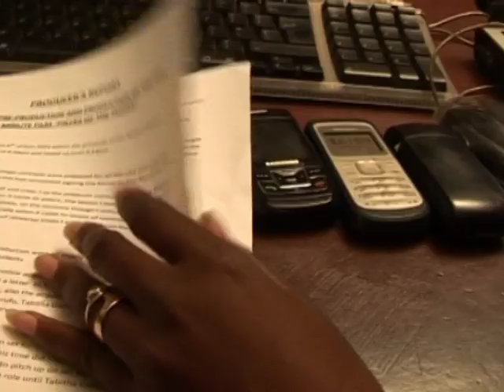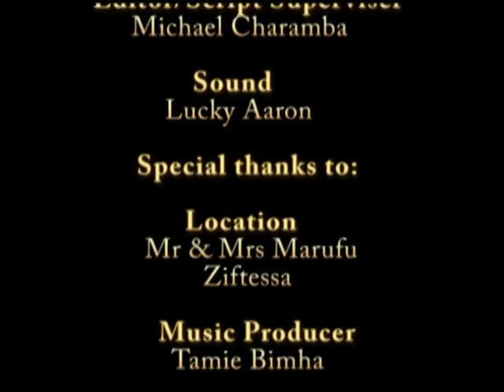Nyaradzo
ZIFTESSA Students Productions 2011

Producer   : Precious Mudavanhu
Director     : Fransica Sibanda Chamunokara
Writer        : Fransica Sibanda Chamunokara
Cinematographer   : Admire Kuzhangaira
Editing  : Micheal Charamba

Copy Right: Zimbabwe Film & Television School of Southern Africa